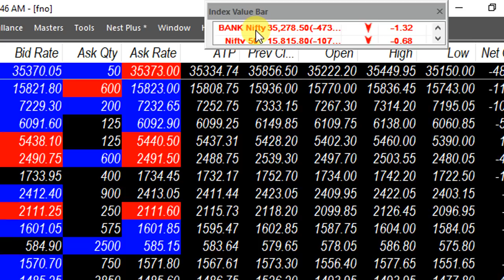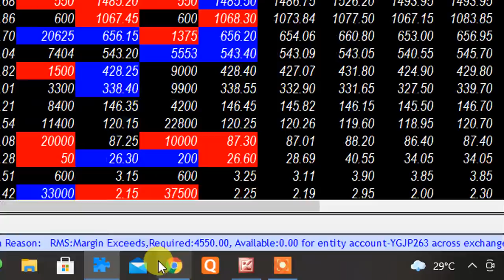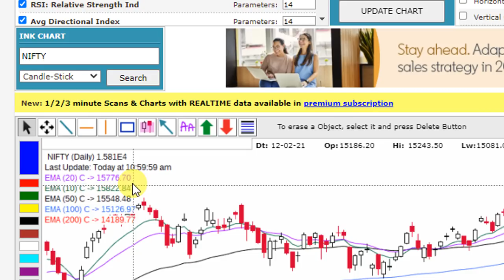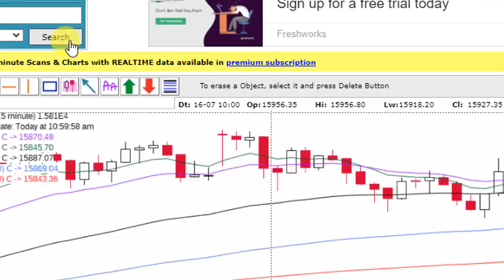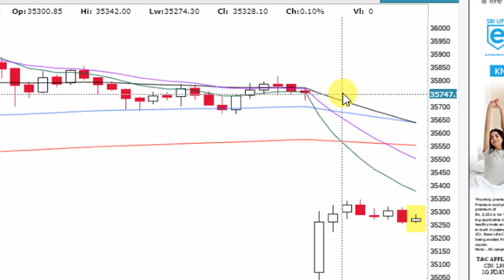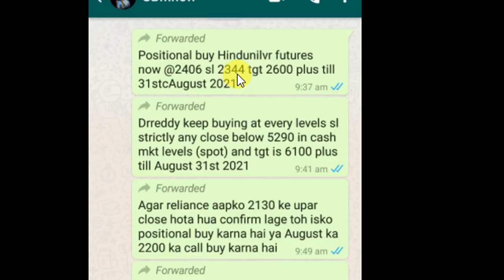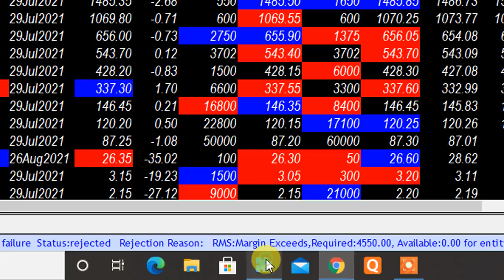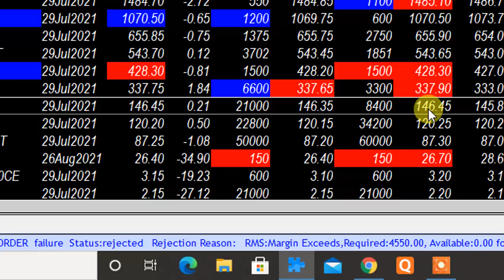MKT IMPORTANT UPDATE OF NIFTY & BANKNIFTY AT 11 02 AM